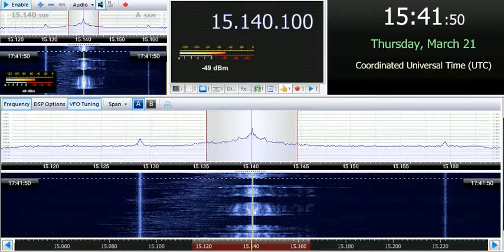21 03 2019 Radio Sultanate of Oman in Arabic to WeEu 1539 on 15140 Thumrayt